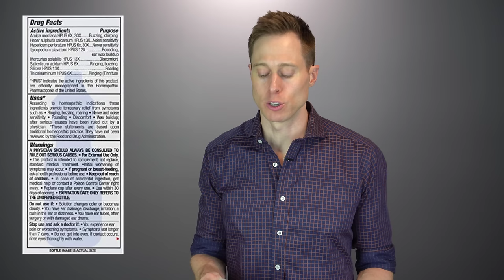Do Tinnitus Ear Drops Stop Ringing in the Ears? | Best Tinnitus Treatment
Do Tinnitus Drops Stop Ringing in the Ears? | Looking for the Cure.  Doctor Cliff Olson, Audiologist and founder of Applied Hearing Solutions in Phoenix Arizona, tries Ring Relief ear drops to cure the ringing and buzzing of the Tinnitus in his right ear.

Ring Relief Ear Drops